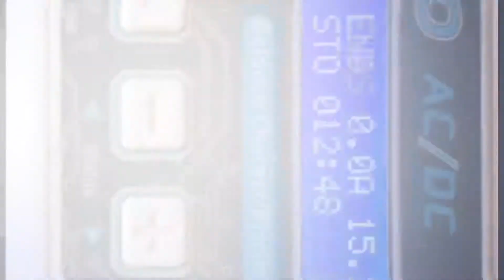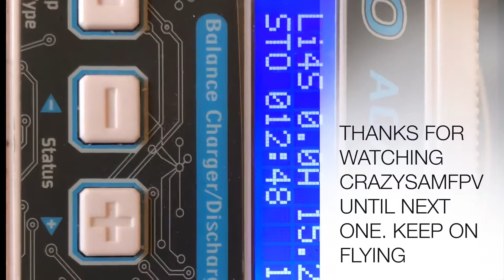Music Air and Flying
Because if I don’t practice I won’t be better. Get motivated and do what you love because at the end you are the only one that regrets it.
Keep On Flying